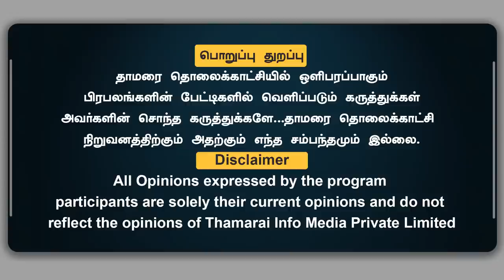திருபுவனம் ராமலிங்கம் கொலை | பயங்கரவாதிகளில் சதி அம்பலம்! NIA நடத்திய அதிரடி சோதனை | கா.குற்றாலநாதன்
திருபுவனம் ராமலிங்கம் கொலை | பயங்கரவாதிகளில் சதி அம்பலம்! NIA நடத்திய அதிரடி சோதனை | கா.குற்றாலநாதன் | ThamaraiTV